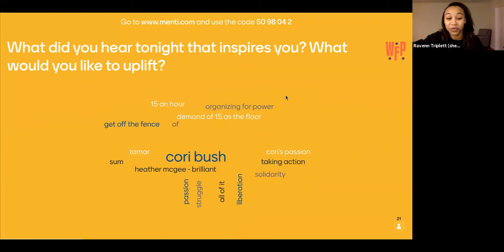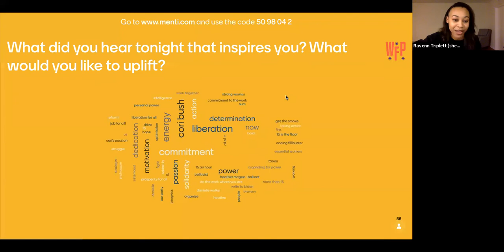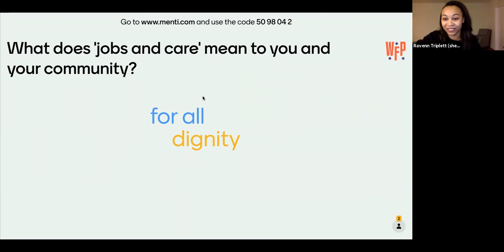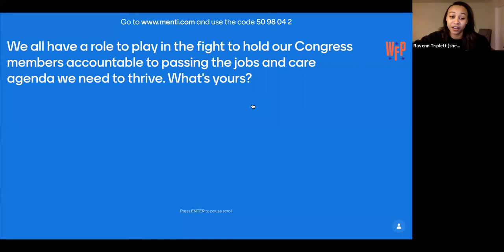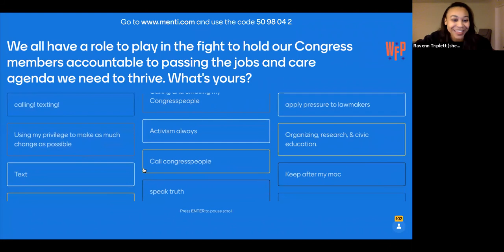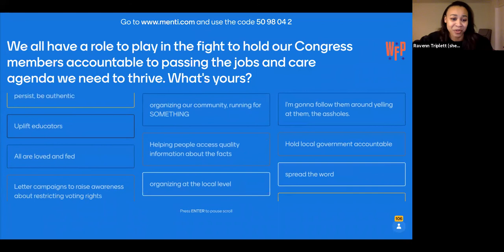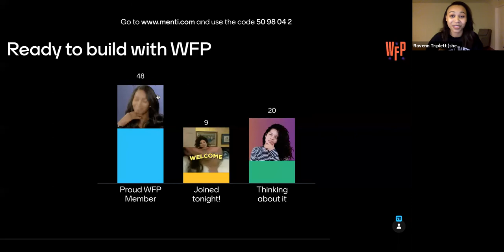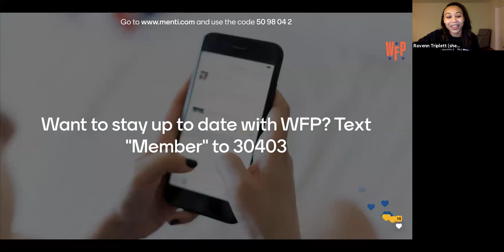WFP Assembly (February 28, 2021)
On this month's WFP Assembly we heard from Rep. Cori Bush and NYT Bestselling Author and Strategist Heather McGhee about why Black liberation requires Democrats to go big and bold on economic policy.

The WFP Assembly is a monthly video meeting where activists, supporters, electeds and WFP leaders join together to strengthen our political community. We'll talk about the biggest problems we're facing, hear about how WFP members are winning around the nation, and engage in meaningful action to build the party. We also breakout into virtual groups for people to talk to each other. The WFP Assembly is always the last Sunday of every month.